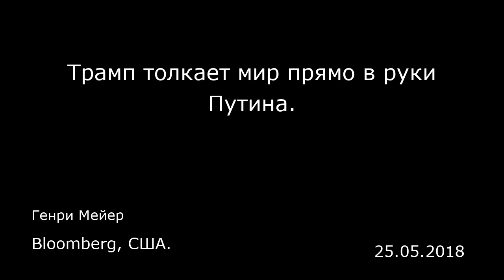Трамп толкает мир прямо в руки Путина. Bloomberg, США.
Трамп толкает мир прямо в руки Путина.
Bloomberg, США.
Генри Мейер
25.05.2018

Чем больше напряженности создает президент США Дональд Трамп создает в альянсах, которые поддерживают мировой порядок, сложившийся после холодной войны, тем более необходимым, судя по всему, становится президент России Владимир Путин.  К концу ежегодного путинского демонстрационного мероприятия для инвесторов, которое стартует в его родном Санкт-Петербурге в четверг, в Россию прилетят лидеры четырех из 10 крупнейших экономик мира — Японии, Германии, Франции и Индии — и в течение недели будут проводить отдельные переговоры с руководителем Кремля. Путин также будет принимать нового специалиста по внешней политике Китая, заместителя председателя КНР Ван Цишаня (Wang Qishan) и директора Международного валютного фонда Кристин Лагард.  «Россия находится в числе стран, для которых решение Трампа по Ирану оказалось очень выгодным, — говорит Клифф Купчан (Cliff Kupchan), руководитель нью-йоркской аналитической компании Eurasia Group. — Путин чувствует возможность вызвать раскол среди стран Запада и избавиться от статуса изгоя».  Путин, одержавший в марте внушительную победу на выборах и переизбранный на новый срок, может вновь похвастаться скромным экономическим ростом после падения цен на нефть и после того как из-за санкций, введенных за аннексию Крыма в 2014 году, в стране наступила самая продолжительная рецессия за все время его 18-летнего правления. Но довольно сложно превратить геополитическое влияние в крайне необходимые иностранные инвестиции после того как США наложили беспре...